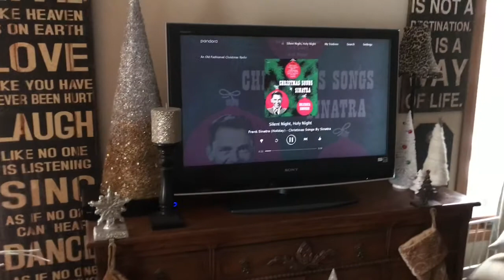Wake Up With Me // And I Have A Secret To Tell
This time of year I feel so emotional I always think of my mother and it makes all the good things come alive  follow me on Instagram @ debrameldehetaylor and Pinterest at Debra’s heaven